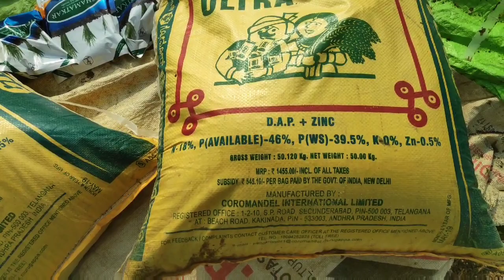వరి లో మొదటి దఫా లో నేను వేసుకున్న ఎరువులు ఇవే ఒకసారి చూడండి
paddy వరి లో మొదటి దఫా లో నేను వేసుకున్న ఎరువులు ఇవే ఒకసారి చూడండి